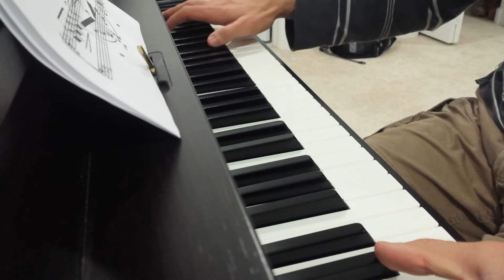Intermezzo op 117 no 2 by Brahms.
Played on my Yamaha CLP 340.